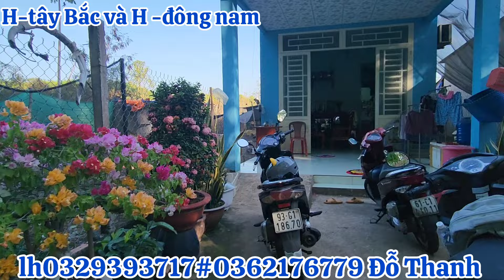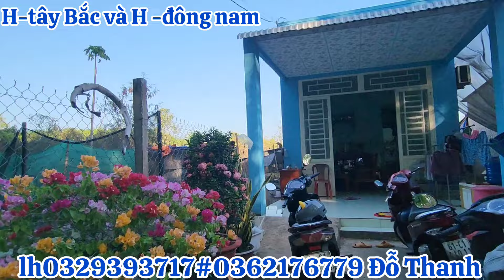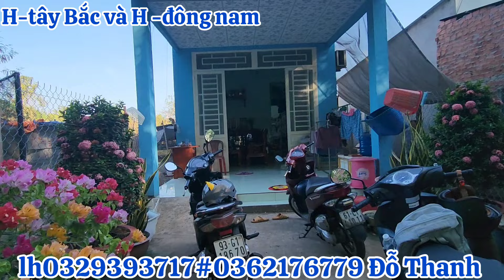chủ cần tiền hạ xuống 450tr cũng bán luôn ạ💥 vườn trái cây có 2 căn nhà [6x75=450 m²]lh0329393717#